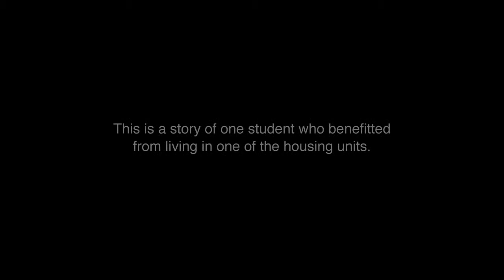Affordable Housing vignette: Tawnay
Partnering for affordable housing in Alberta

The Alberta government partners with the non-profit and private business sectors. municipalities and other levels of government to build safe and affordable housing in Alberta